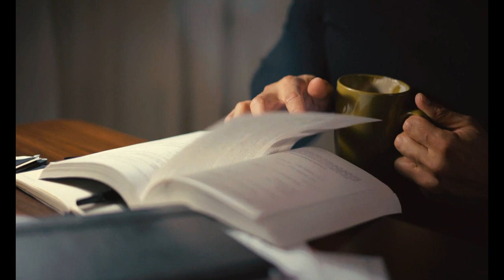PSICOLOGÍA Y ALQUÍMIA CARL JUNG PARTE 9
Conviértete en miembro de este canal para disfrutar de ventajas:
PSICOLOGÍA Y ALQUÍMIA CARL JUNG PARTE 9.Si se toma en serio, el simbolismo de los ritos de renovación señalan, por encima de lo arcaico y puramente infantil, hacia esa innata disposición psíquica que es el resultado y depósito de toda la vida de los antepasados
remontándose hasta la animalidad; de aquí el simbolismo de antepasados y
animales Se trata de intentos que tienden a eliminar la separación del
consciente y el inconsciente, que es la auténtica fuente de la vida, lograr que
el individuo se una de nuevo con el suelo materno de la disposición instintiva
heredada. Si tales ritos de renovación no tuvieran unos efectos patentes no
sólo se habrían extinguido ya en la Prehistoria, sino que, en realidad, jamás
hubiesen llegado a vías de hecho.💗 Para recibir TODAS las notificaciones cada vez que publico un nuevo video!!!
2°. ✓ Dale Click a la campanita, elegí: GUARDAR TODAS LAS NOTIFICACIONES DE ESTE CANAL 👈 Mi facebook